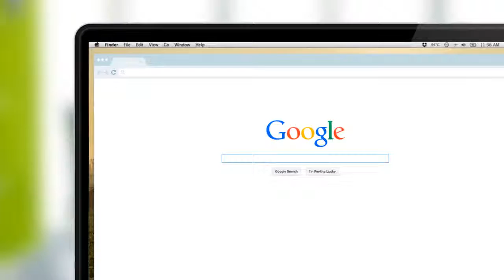ÇiftçidenEve Satıcı Aboneliği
Çiftliğinizi ve kendinizi tanıtarak müşterilerinizin sizi yakından tanımalarını sağlayın ve doğrudan iletişime geçin. Çeşitli ödeme yöntemleri kullanarak ürünlerinizi internet üzerinden kolayca müşterilerinize ulaştırın. Size özel kargo anlaşmamızı kullanarak daha uygun nakliye ücretleri ile gönderim yapın.

ÇiftçidenEve Sosyal Pazaryeri Aboneliğinin Avantajları:

- E-Ticaret siteniz olsa bile ÇiftçidenEve size farklı bir satış kanalı sağlar.
- Diğer satış kanallarına göre pazarlama giderlerinizi minimuma indirir.
- İnternet satışları konusunda daha fazla tecrübe kazanmanızı sağlar.
- Çoklu dil seçeneği sayesinde yurt dışı satışları için yeni fırsatlar yaratır. (Yakında)
- Marka bilinirliği arttırmak ve satışlarınızı teşvik etmek için güven köprüsü oluşturur. Hem satıcıyı hem de alıcının koruma politikalarından faydalanması sağlanır.
- Ürünleriniz hakkında yapılan tarafsız yorumlar ile yapıcı geri bildirimler almanızı sağlar.
- Sipariş veren müşterileriniz ile ilgili yorum yaparak müşterilerinizi değerlendirme imkanı sağlar.
- Diğer satıcılar ve tedarikçiler, tedarik zinciri veya zincirleri arasında yeni ticaret ortaklıkları kurmak için fırsat yaratır.
- Sürekli müşterisi olan ve 24 saat açık olan bir dükkana sahip olursunuz.
- Kullanıcılarımızın sizi ve ürünlerinizi takip etmesi ile tüm takipçilerinizi gelişmelerden kolaylıkla haberdar edebilirsiniz.
- Ürünlerinizin herkese açık listelere eklenmesi ile kullanıcıların size olan güvenleri ve tavsiyeleri sayesinde yeni kişilere ürünlerinizi ulaştırma imkanı sağlayabilirsiniz.